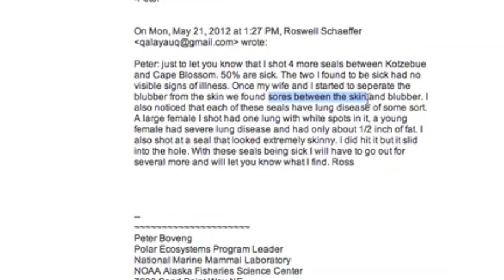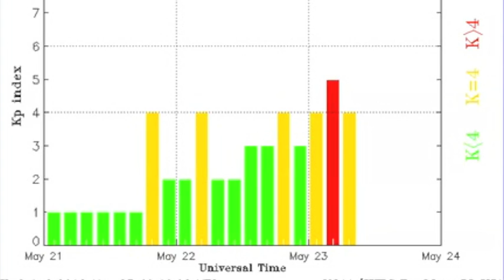2MIN News May23: Animal Deaths, Magnetic Storm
Iran: Mehr News, TehranTimes
China: Xinhua, China.org, Chinadaily
Russia: Ria Novosti
Israel: Jerusalem Post, Israel National News, Haaretz
M/E: ArabNews, AlJazeera